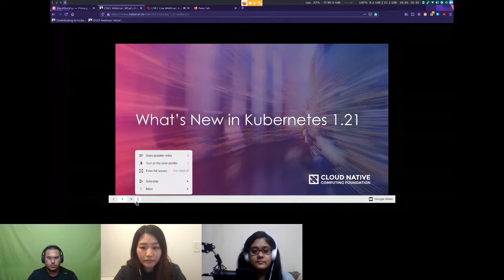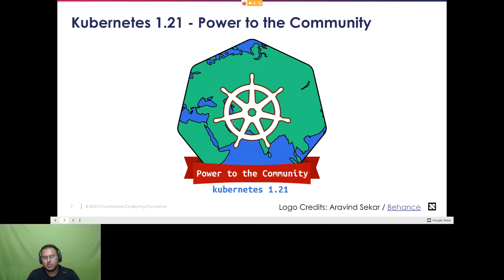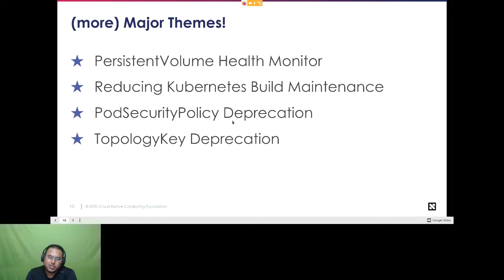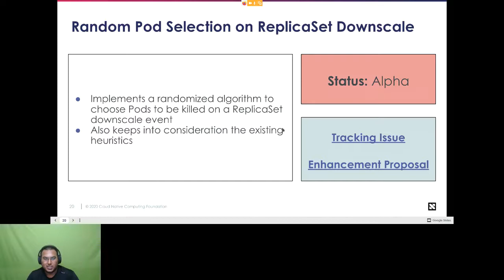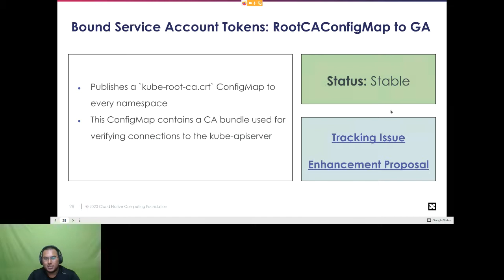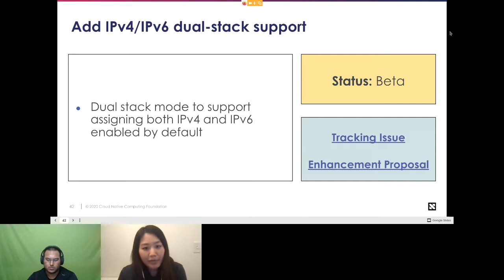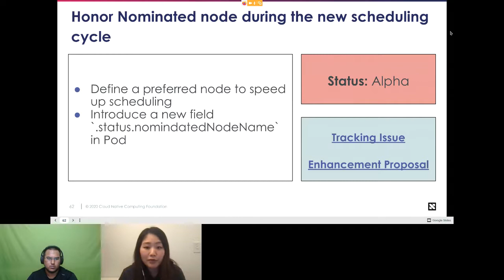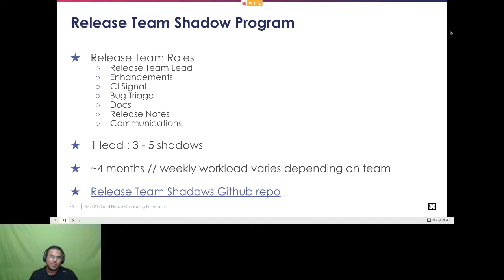Kubernetes 1.21 Release